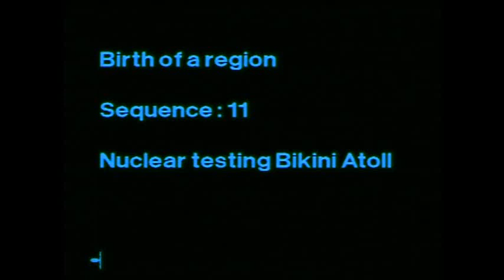Deleted Scene Nuclear tests Bikini Atoll.wmv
This deleted scene is from my documentary birth of a region which was about the history of the South Pacific Commission. It was felt it might offend the Americans who were a member of the SPC.

Still it was pretty awful what happened to the Marshallese as is shown from the old archival footage put to the music of Dean Martin